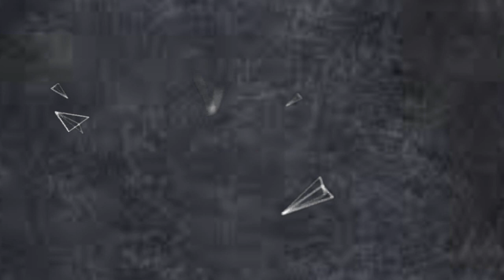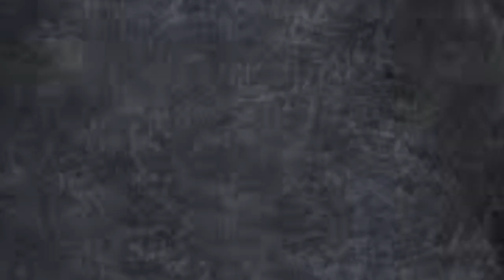GALETTES DES ROIS A LA FÈVE DE TONKA 👑👑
Le gâteau incontournable pour débuter une belle année , qui deviendra roi ou reine 2020 ?
🔺️Attention: croquer doucement dedans les dentiste n'attendent que ça🤣🤣
Ma petite touche perso: je l ai aromatisé à la fève tonka. Delicious!
✔INGRÉDIENTS
🔺️Pour 2 galettes de dimension 24cm
✔Pour la détrempe
💥15 cl d'eau
💥1 cuillère à soupe de vinaigre blanc
💥1cac de sel
✔Pour le beurre manié (beurre+farine)
💥375 g de beurre (surtout utiliser un beurre de bonne qualité )
✔creme patissiere
💥250ml de lait
💥2oeufs
💥1/2 cac de poudre de vanille
✔Crème d'amande
💥125g de poudre amande
💥1/2 fève de tonka
💥3jaunes d'oeufs
💥1 fève
✔dorure
💥1oeuf
✔PRÉPARATION DE LA DÉTREMPE
♦️Dans la cuve du robot mettre l'eau, vinaigre,sel ,farine,beurre fondu.
♦️Petrir jusqu'à ce que la pâte sois à peu près homogène.
♦️Essayer de petrir le moins possible.
♦️Etaler votre pâte en rectangle
♦️Mettre au frais
✔PRÉPARATION DU BEURRE MANIÉ
♦️Mettre du beurre coupé en morceaux dans la cuve du robot ajouter la farine
♦️Important: la détrempe et le beurre manié doivent être à la même température.
✔PRÉPARATION
♦️Sorter la détrempe du réfrigérateur
♦️Etaler votre beurre manié en rectangle deux fois plus grand que la détrempe sur un plan de travail fariner
♦️Placer la détrempe au milieu et replier le beurre par-dessus de façon à enfermer la détrempe
♦️Laisser 15min au réfrigérateur
♦️On va faire un premier tour double
♦️Etaler la pâte en un seul rectangle sur un plan de travail fariné.
♦️Plier chaque extrémité de votre pâte vers le milieu
♦️Ensuite replier les 2moitier l'une sur l'autre.(visionner ma vidéo sur ma chaîne YouTube les recettes de touria pour vous aider )
♦️emballer la pâte dans du film alimentaire et laisser reposer 2heures au réfrigérateur.
♦️puis tourner la pâte d'un quart de tour
♦️refaite encore un tour double
♦️reposer 2heure au réfrigérateur
♦️On fini par un tour simple
♦️tourner un quart de tour la pâte
♦️étaler-la en rectangle.
♦️Replier le haut de la pâte sur un tiers de la longueur, puis repliez le bas de la pâte par-dessus.(visionner ma vidéo sur ma chaîne YouTube pour vous aider 😉👍)
♦️La pate est prête à être utiliser
♦️Reserver au frais
✔PRÉPARATION DE LA CRÈME PÂTISSIÈRE.
♦️DAns une casserole faites chauffer le lait avec la gouse de vanille ou poudre de vanille.
♦️Chauffer le lait
♦️Dans un saladier mélanger les œuf ,sucre, maïzena .
♦️Transvider le lait chaud sur la préparation, et remettre sur le feu jusqu'à épaississement.
♦️Laisser refroidir
✔PRÉPARATION DE LA CRÈME AU AMANDE
♦️travailler le beurre et le sucre jusqu' à ce qu ils blanchissent
♦️ajouter les jaunes d'oeufs au fur et à mesure
♦️finir par la poudre d'amandes et la fève de tonka rapée.
♦️Melanger la crème pâtissière a la crème d'amandes
♦️Mettre dans une poche à douille.
✔MONTAGE DE LA GALETTE
♦️Etaler la pâte et couper un cercle de 24cm à l'aide d'un cerceau
♦️Repartisser la frangipane dessus a l'aide d'une poche a douille en laissant 3cm de bord libre
♦️Deposer la fève dans le mélange
♦️Humidifier les bord de la pâte avec un pinceau
♦️Recouvrir avec la seconde couche de pâte et appuyer sur les bords afin de les souder en eux
♦️Dorez le dessus de la galette avec 1 d’œuf battu et, laisser 1h au frais
♦️Passer une seconde couche d'oeuf, avec un couteau très pointu, dessinez des motifs sur la pâte.
♦️Enfournez pour 45  à 50 min à 180° posez la galette sur une grille et dégustez tiède